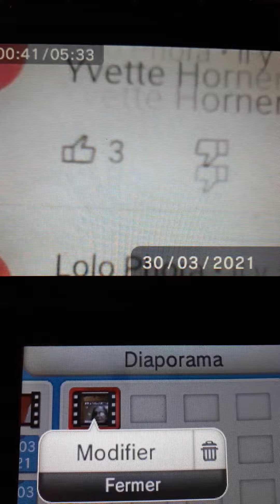tu te définit trés bien part t est propre mot et te juge toi toi-même.